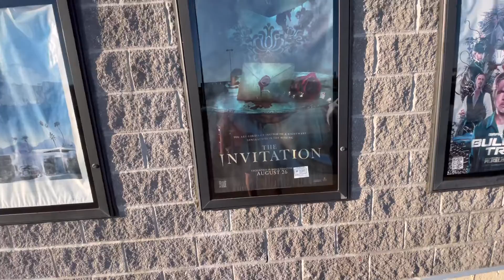The Invitation 2022 Movie Review!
Once again as normal I head back to the theatre to review the new highly anticipated movie the invitation with a somewhat unique twist￼. Enjoy